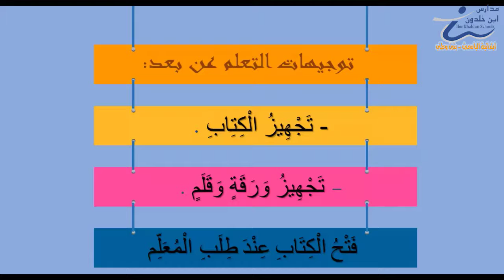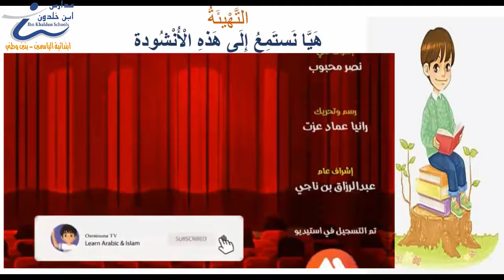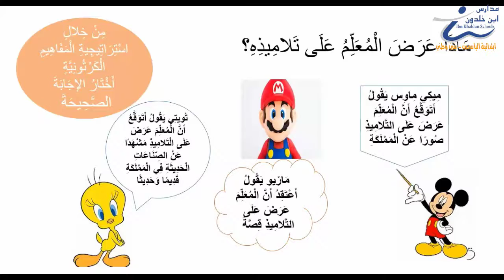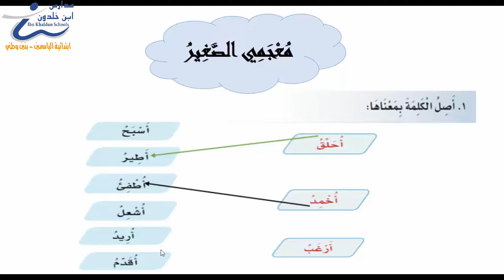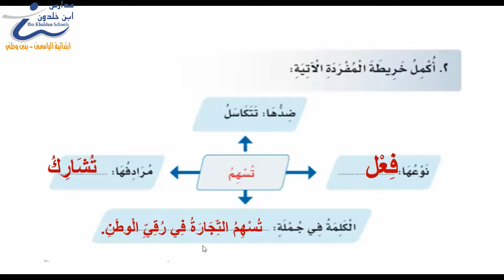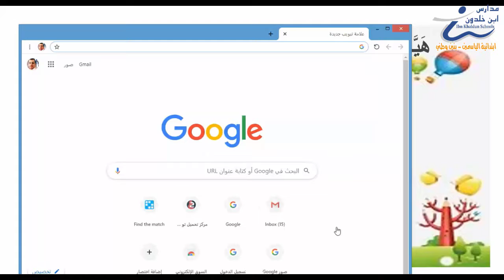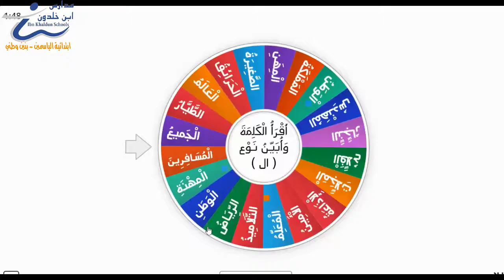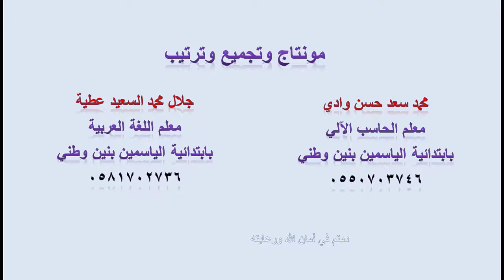لغتي ثاني تدريبات أحب أن أكون ج1